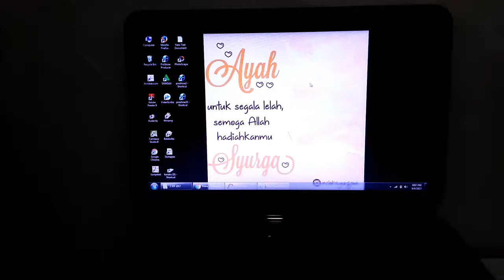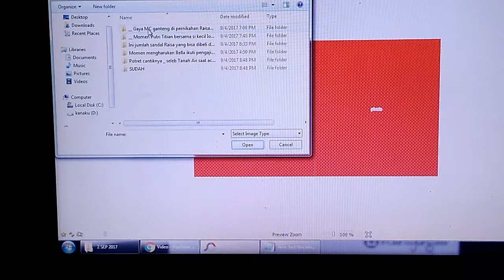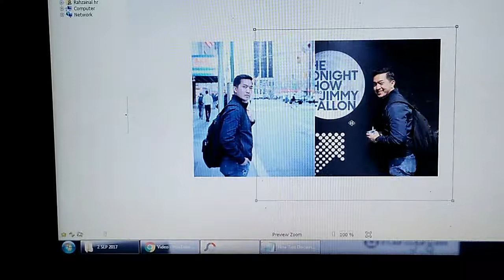Tutorial singkat cara edit thumbnail kostum di video YouTube dengan aplikasi photoscape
Simak videonya selengkapnya hanya disini